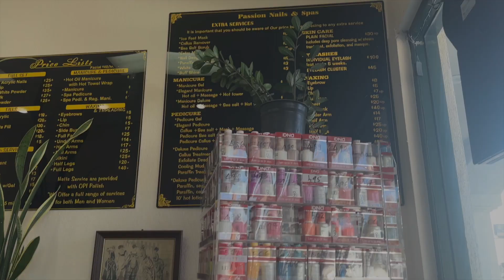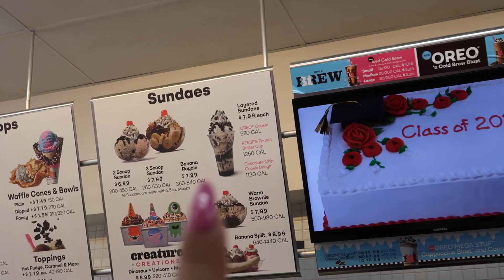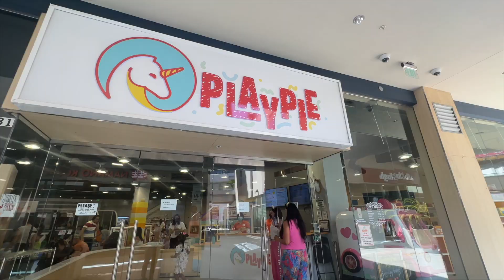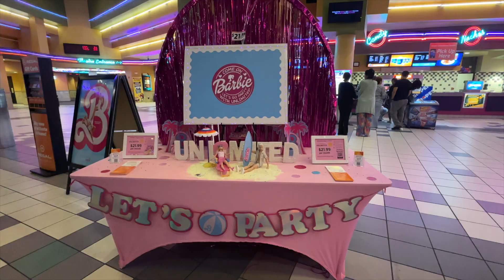Week in the Life II cooking, birthday party, & family vacation!!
Hi! in todays video I went to visit my family in Orange County and we did so many fun things from cooking to the Minnie Mouse pool party. Jesus Loves YOU!!